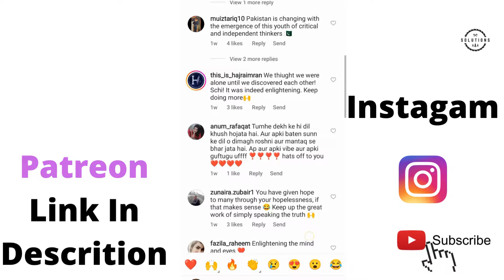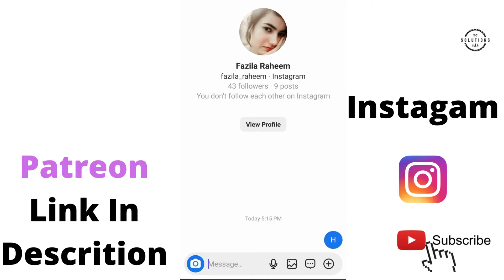How to send message on Instagram private ( New Update )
TOPIC DISCUSSED
view private instagram
How To View Instagram Private Account Photos & Details
how To Check Private Instagram All Post
how to view instagram private account photos
how to view instagram private account photos without following them
how to view instagram private account photos malayalam
how to view instagram private account followers
how to view instagram private account profile photo
how to view instagram private account stories
how to view instagram private account photos without human verification
how to view instagram private account photos telugu
how to view instagram private account malayalam
how to view instagram private account photos in kannada
how to view instagram private account dp
how to view instagram private profile picture
how to view instagram private account profile picture
how to view instagram private story